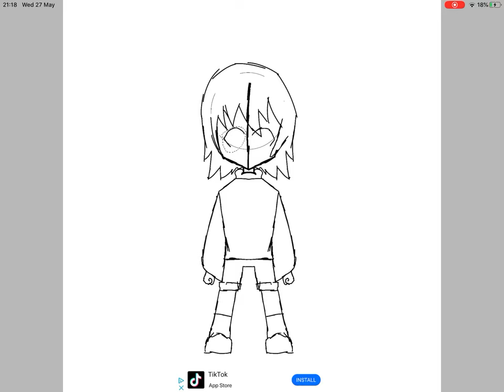Just a lil speed paint TwT